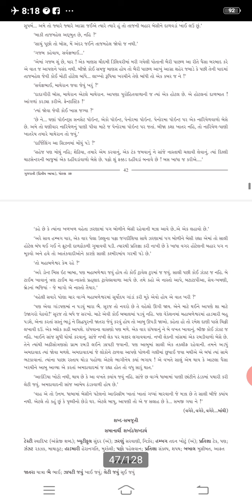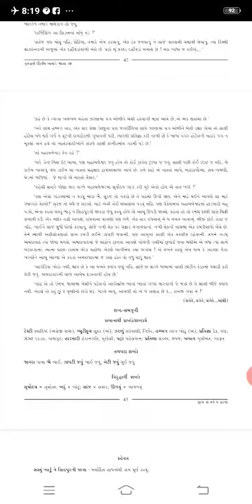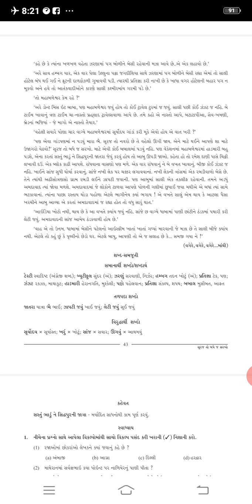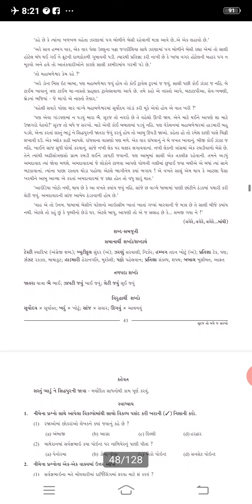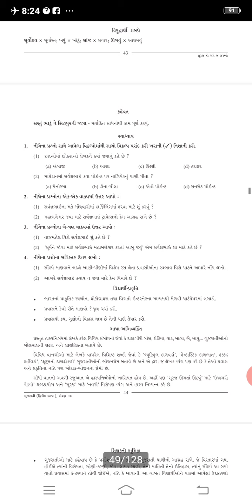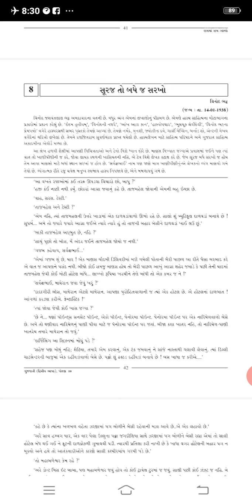Em std 10 sub guj ch 8complete